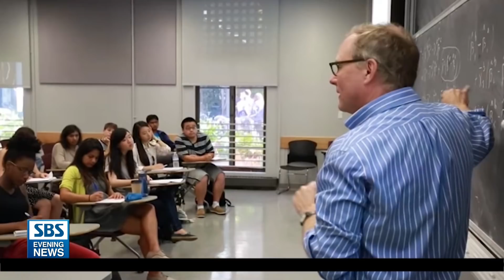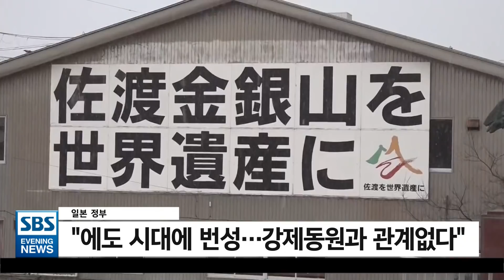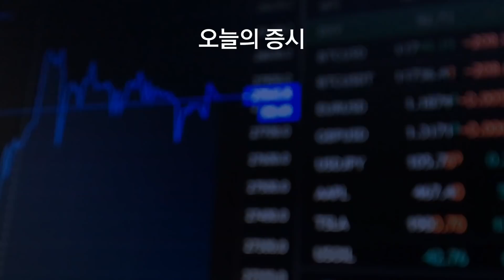노숙자 때문에 직접 '바위' 나른 주민..왜?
1.   급등한 장바구니 물가.."설 같지 않은 설날"
2.   소비 지출 10개월 만에 감소..하락폭은 낮아
3.   LA 한인타운/ "노숙자 때문에 집값 떨어진다" 바위로 텐트촌 막았다
4.    UCLA/ '총기 난사' 학생-교사 위협..잡고보니 전직 강사
5.   대한항공-아시아나, 마일리지 상향 조정.."소비자만 손해"
6.   LA카운티/ 신규 확진 8천 명 대로 '뚝'.. 38%나 급감
7.   화이자/  "5세 미만 이달 안에 백신 접종"..FDA에 승인 신청
8.   "바이든 5월 방한 협의"..차기 대통령 만나
9.   CA주/ 한인 유권자 20만 4,800명..6년 전보다 2배 늘어
10.   벤투호, 10회 연속 월드컵 진출..김진수-권창훈 연속골
11.   K-9 자주포 이집트 수출..2조원 규모 '역대 최대'
12.   푸틴+우크라/ "나토와 전쟁할 수도"..군사 긴장 고조
13.   일본, 끝내 사도광산 문화유산 추천서 제출
14.   주요 한인사회 소식
15.   날씨
16.   증시
17.   클로징
💬뉴스제보하기

SBS 인터내셔널은 현재 화면조정공사를 진행하고 있습니다. 시청자 여러분, 조금만 기다려주시면 감사드리겠습니다.